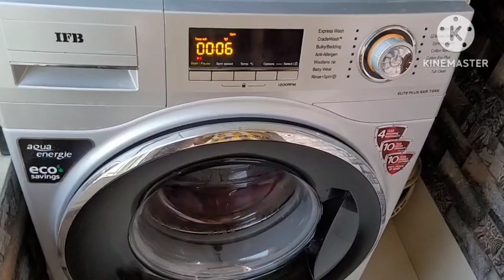নিরামিষ দই পটল রেসিপি স্পেশাল টিপস সহ |Doi Potol Bangali Style | Doi Potol Recipe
পটলের এই রেসিপি টি খুব সুস্বাদু। এক বার খেলে বার বার  খেতে ইচ্ছে করবে ।গরমের সময় এই দই পটলের রেসেপি টি  খুব সুস্বাদু ও healthy